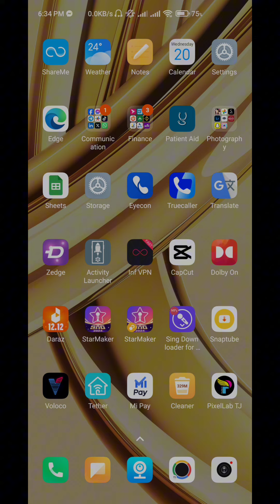Solve Dual SIM Card Problem on Android Phone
2nd sim card not working
what to do if dual sim is not working
dual sim not working at same time in vivo
dual sim not working in vivo
dual sim not working at same time
dual sim not working at same time samsung
poco x3 dual sim not working
dual sim problem in samsung
zte sim card not detected
huawei not reading sim card
how to fix android sim card not detected
oneplus one sim card not detected
2 sim card not working
oneplus 5t dual sim not working